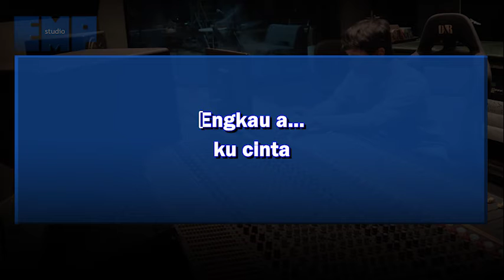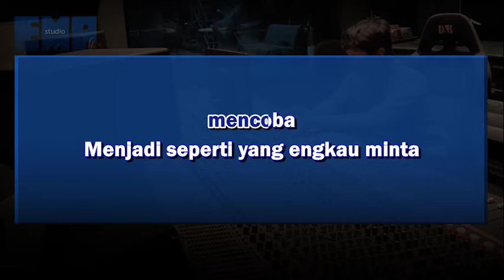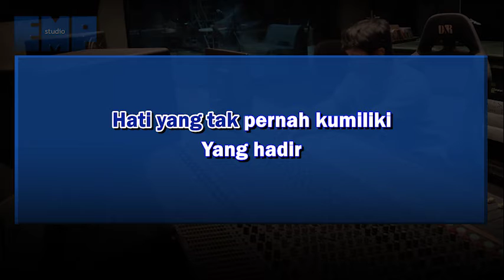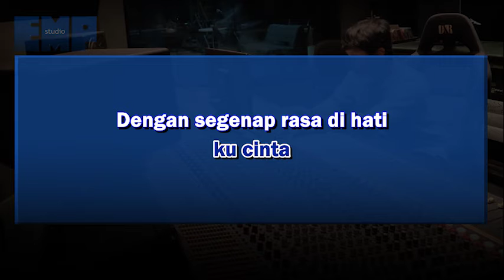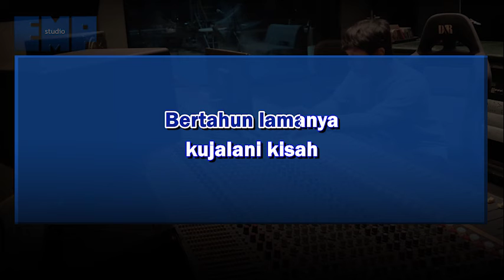Dj Remix - Kekasih Bayangan (KARAOKE TANPA VOCAL)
Video karaoke lagu Indo Dj Remix - Kekasih Bayangan

Musik dan video dibuat ulang oleh kami menggunakan Composition Rights dibawah kebijakan YouTube. Pemegang copyright legal berhak untuk klaim berbagi hasil, monetisasi, atau melakukan penghapusan melalui ContentID. Kami ingatkan bahwa klaim manual diluar ContentID akan segera mendapatkan Counter Notification dalam 13 hari yang dapat merugikan bagi channel pengklaim (strike, penghapusan, dan/atau demonetisasi). Silahkan email kami terlebih dahulu untuk menghindari hal tersebut dan mencari solusinya melalui agen digital copyright atau meminta penghapusan langsung.

Silahkan komen untuk request!

Selamat berkaraoke!

Jk13music.com